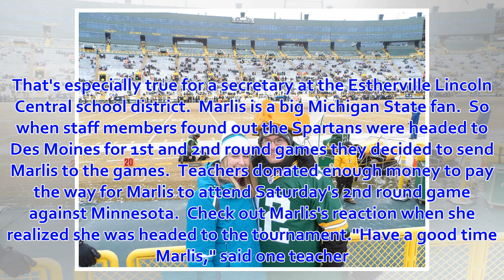Michigan State basketball fan in Siouxland gets big surprise from coworkers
ESTHERVILLE, Iowa - NCAA tournament time is magical for fans. That's especially true for a secretary at the Estherville Lincoln Central school distric...